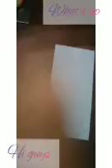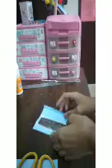how to make liqued bookmark/Esabah's art and craft.....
how to make liqued bookmark  ❤️🧡💛💚💙💜💝💖🤩😍🥰😊